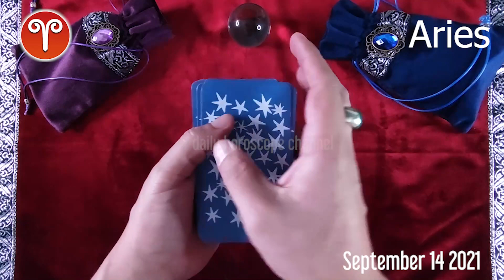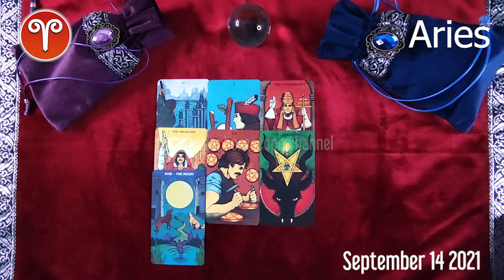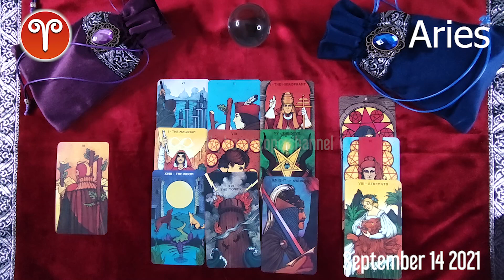🔮 💫 Aries DAILY HOROSCOPE TODAY - September 14, 2021 ♈️ ❤️ 🌞 FREE TAROT READING for ARIES ✅ 💫 ⭐️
Aries daily horoscope  September 14, 2021
Daily horoscope aries 14 September 2021
Horoscope aries September 14, 2021